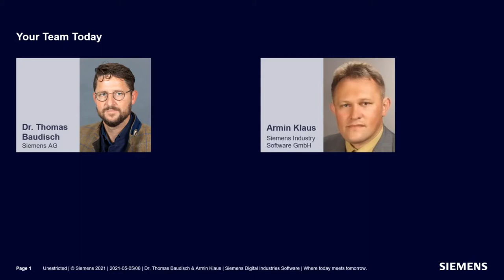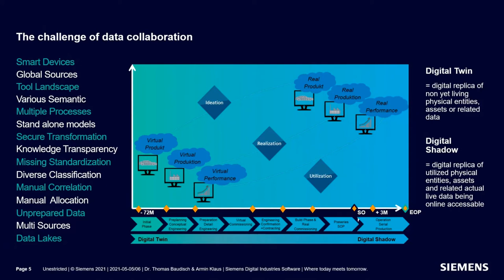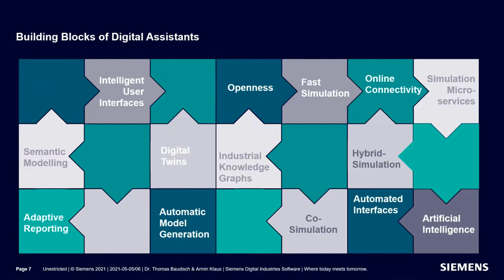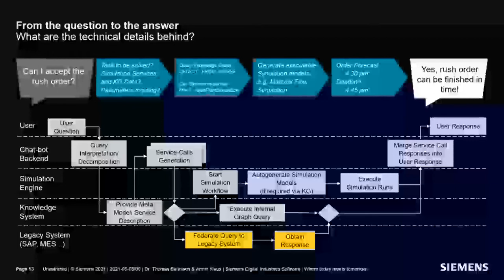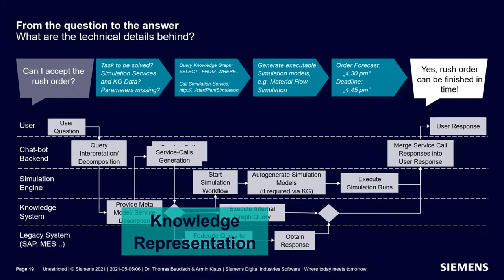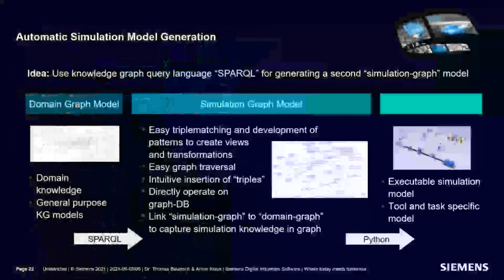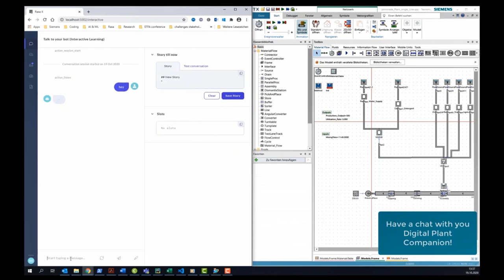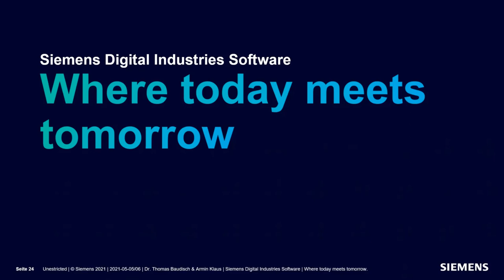Digital Plant Companion by Siemens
Next Generation Operator Assist System

Companion generated answers will be the future of accelerated data to process alignment. This future technology enables verification by automated information correlation. We show a use case where a production will change its processes and how this will affect the schedule.
For the modified line the operator wants to know the new capacity, the utilization and the throughput rate. The question spoken into a mobile device triggers information retrieval in a knowledge graph and generates an appropriate simulation model automatically.  The verified answer is given back to the user in seconds.